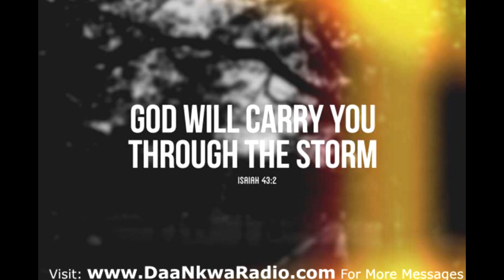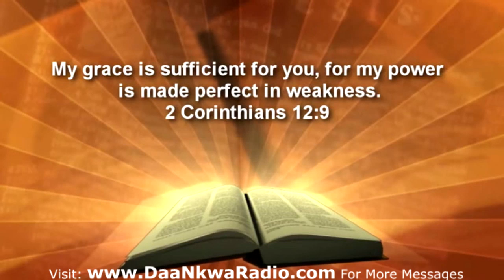HOW TO INCREASE IN THE KNOWLEDGE OF GOD 8 by Rev. Kusi Appiah (ELCC - UK)